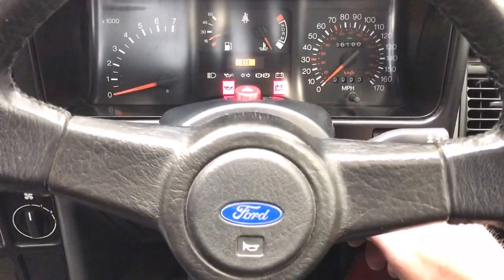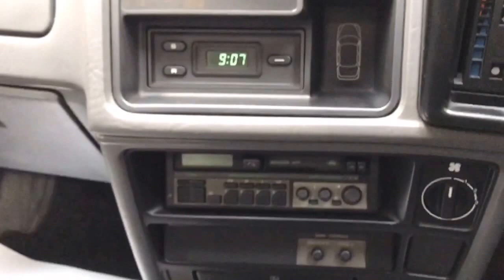A Preserved Collectors Ford Sierra Sapphire RS Cosworth with Just 36,158 Miles - SOLD!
A preserved collectors Ford Sierra Sapphire RS Cosworth with just 36,158 miles.

EQUIPMENT
Bodyside mouldings with grey insert, polycarbonate bumpers, integral front air dam, colour coded door mirrors, heated front windscreen, electrically adjustable and heated door mirrors, tinted glass, bonnet cooling vents, homofocal headlights, map reading lamps, fascia light dimmer, tilt and slide sunroof, central locking, front and rear electric windows, integral rear headrests.  Dealer fitted accessory; Ford front window wind deflectors.

EXTERIOR
The commanding exterior of this early RS Sapphire Cosworth is finished in original and desirable Ford Moonstone Blue (code 5 9).  The factory paintwork is exceptional and boasts a bright shine and polished uniform finish.  All factory panels are straight with linear gaps with only minor blemishes visible and a small rub to the nearside sill skirt and driver’s door.  The underside is clean and totally original, even down to the factory markings on underside components and lower suspension arms.  All exterior trim is perfect and early features such as Anthracite fog lamps surrounds denote an early 2WD example.  The correct Satin Black aerodynamic strakes to the C-Pillar are unmarked.  Supplying dealer rear screen sticker has been retained, as have the dealer optional genuine window air deflectors with Ford branding.  Arguably one of the best unrestored examples in existence.

INTERIOR
The factory standard interior of this truly special example is trimmed in the original Halley and Angora grey velour, (Code L).  This trim arrangement being another denotation of the early 2WD production Sapphire Cosworths, with added rarity being available only prior to the introduction of Shadow Halley/Raven velour and optional Raven Leather in February 1989.  All functions and controls operate flawlessly including the standard Sound 2007 Stereo system with power amplifier.  A fantastic RS interior, the ultimate combination of sporting prowess and spacious executive luxury.

ENGINE & TRANSMISSION
Fitted with the standard 1993cc Dual Over Head Cam (DOHC) engine with the Garrett AiResearch T.03B turbocharger and intercooler, the racing pedigree of this car is truly evident with performance figures quoted of 204bhp, 150mph top speed and 0-60 in just 6.1 seconds.  The engine bay will fascinate originality seekers with factory panel stampings on the inner wings, bonnet underside and correct un-lacquered slam panel. The tough T5 manual transmission with 7.5 limited slip differential is direct and precise.

The factory fitted and unrestored 15 X 7 RS Sierra Cosworth ‘Lattice Style’ alloy wheels are remarkable with no kerbing damage and only faint scratches to the outer rim edges.  The part numbers and raised stampings are prominent and show clear definition, a feature lost upon the usual refurbished items.  Quality Dunlop SP Sport 205/50 R15 tyres with excellent tread are fitted all round and the spare wheel is shod in the original unused Dunlop SP Sport D40 fitment.  Diagonally split hydraulic brakes featuring anti-lock assistance and Teves four piston front callipers offer excellent stopping power to match the performance.

HISTORY FILE
Registered new on the 27th October 1988 by Ford Main Dealer La Motte Garages Limited of Jersey, this exceptional Sapphire Cosworth boasts credentials of just 36,158 warranted miles and four traceable owners from new, the third being the RS specialist who registered the car in the UK.  A new car sales invoice and order form made out to first keeper, Mr G Romeril, confirms the price new of £16,524.80 less part exchange allowance of £8,024 for his Escort RS Turbo!  The second Jersey keeper, Mr K Surcouf, purchased the car in 2003 and owned it until 2016 whereby RS Specialist, Mr G Jones, sourced the car and arranged shipping and UK registration before passing ownership to the previous keeper Mr T Warren.  All handbooks, radio guide and dealership literature is kept in the plastic wallet.

Representing an incredibly well preserved example of what is now firmly established as collectable Ford RS product, KGF Classic Cars are privileged to offer this car ready for the next custodian.

HPI Clear.